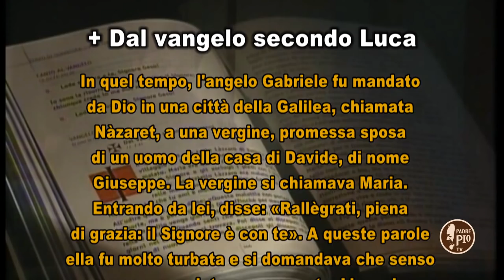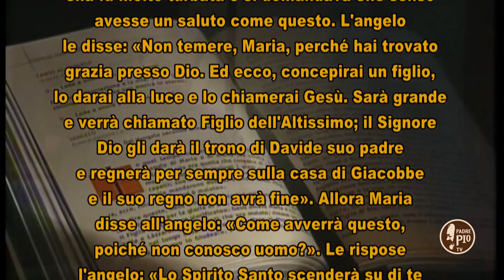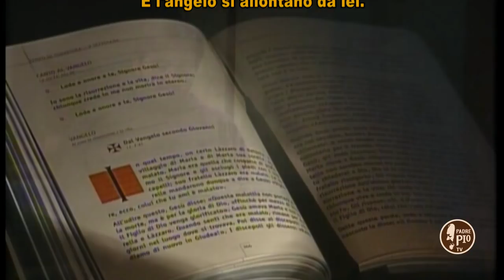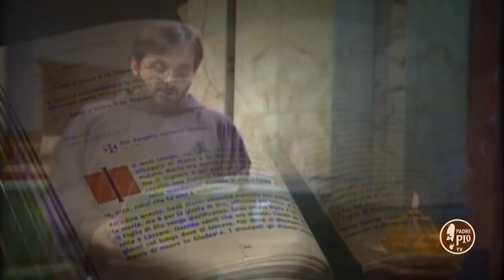il signore dei giorni 7-8 dicembre 2018